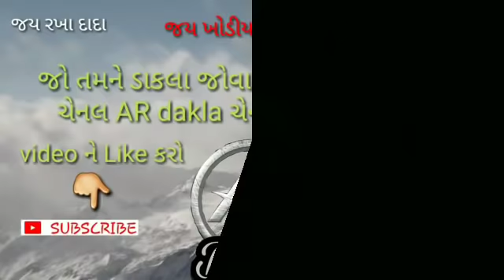Hurada Na Bolamna | Manjibhai Vahnikiya / Nk Dakla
Kalakar :- Manjibhai Vahnikiya

આ વિડીયો એક ભાઈ ની ફરમાઈશ ના કારણે મુક્યો છે..